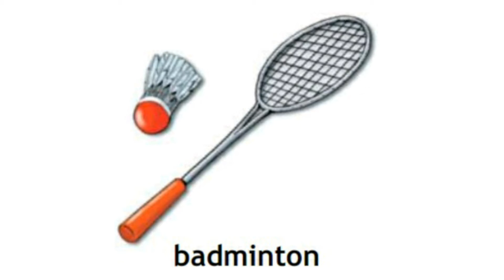How to Pronounce Badminton in British English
How to Say Badminton in British English

Как произносится бадминтон по-английски

Как произносится бадминтон на английском языке

badminton [ˈbædmɪntən] бадминтон

British accent
Британский акцент

Поддержка канала -
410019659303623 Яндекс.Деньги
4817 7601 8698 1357 Сбербанк

Channel support -
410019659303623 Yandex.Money